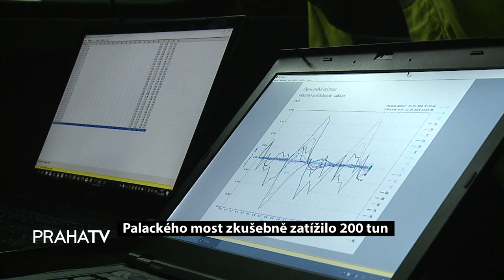Palackého most zkušebně zatížilo 200 tun (PRAHATV)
19. května 2019 - Na Palackého mostě proběhly o uplynulém víkendu zatěžovací zkoušky. Ty jsou součástí celkové diagnostiky mostu, která má posloužit k přípravě jeho rekonstrukce. Další měření bude na mostě probíhat o víkendu 8. - 9. června.